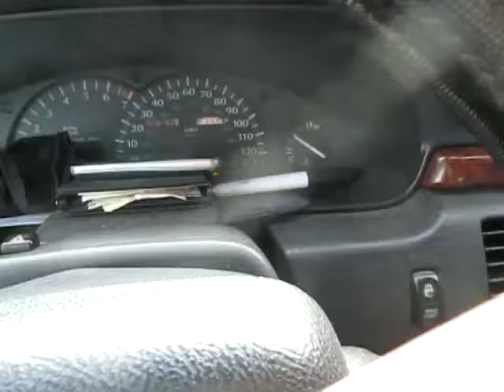Oct 27.2020--MVI 8548